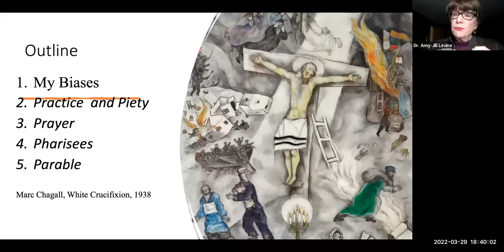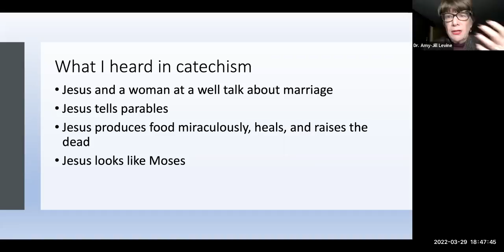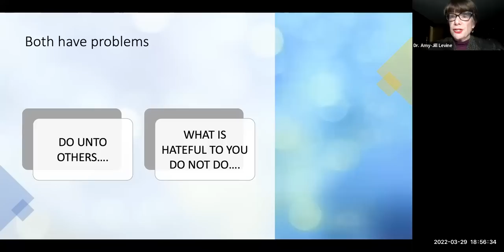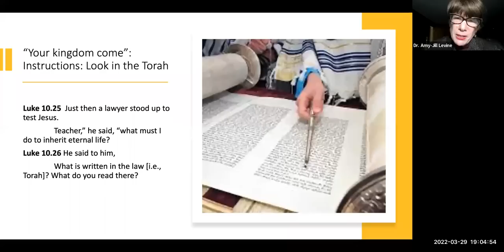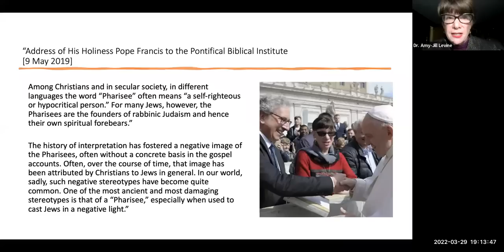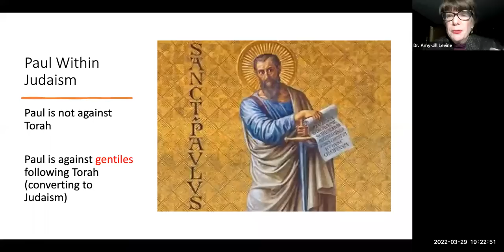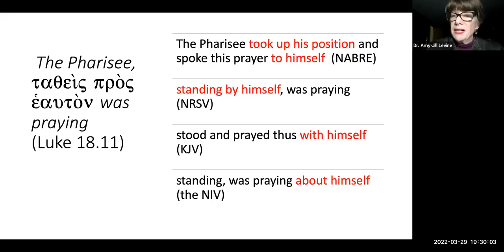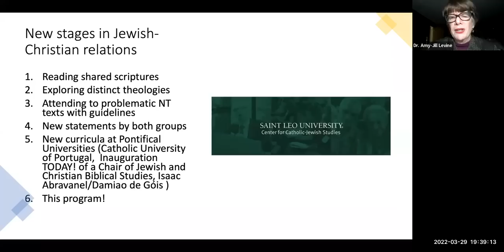Dr. Amy-Jill Levine, Understanding Jesus and Paul Means Understanding Judaism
On March 29th, 2022, the Center for Catholic-Jewish Studies at Saint Leo University hosted a lecture featuring Dr. Amy-Jill Levine entitled, Understanding Jesus and Paul Means Understanding Judaism: Pharisees, Prayer, Parable, Practice. Dr. Levine's talk is particularly suited to help religious educators identify and avoid anti-Jewish teaching and preaching. The event was co-sponsored with the Roman Catholic Diocese of St. Petersburg.